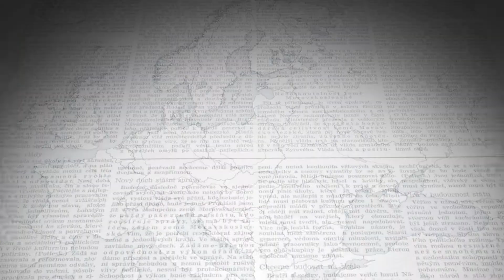V souvislostech 2018 07 Romský holokaust HD